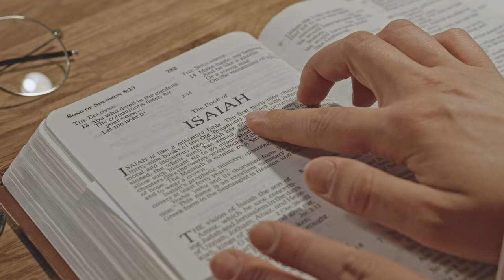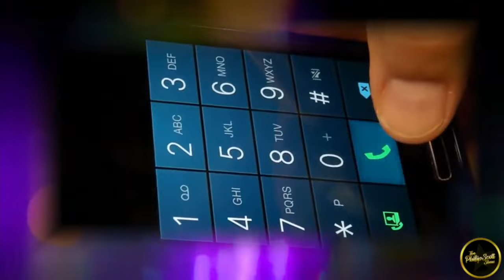Men MUST Avoid and Discern Women That THREATEN with this Tactic!